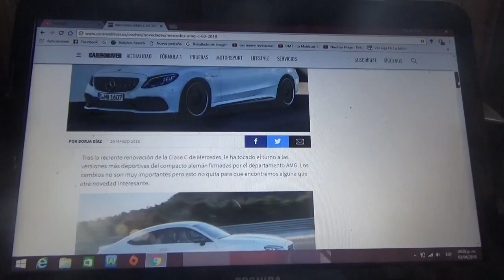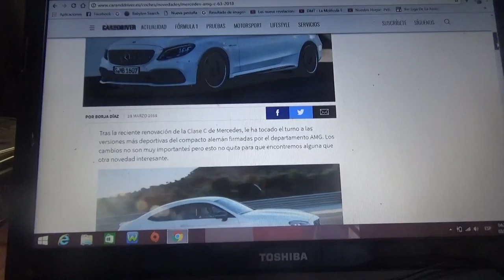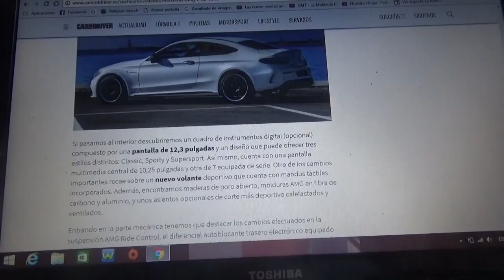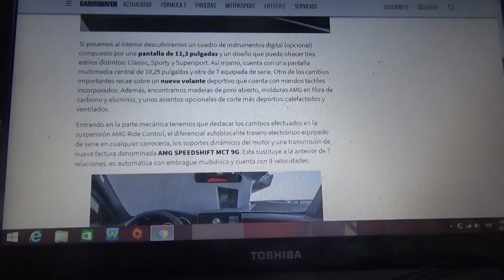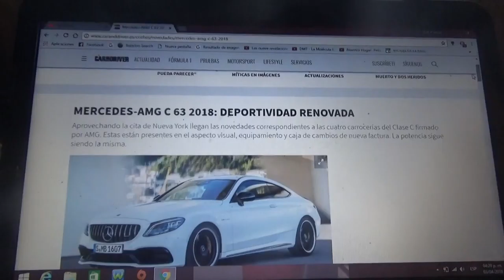Información sobre el Mercedes Benz AMG C 63 2018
En este vídeo les enseño información de una novedad de la automotriz de Stuttgart Mercedes Benz creado por su división deportiva AMG para el Salón del Automóvil de Nueva York 2018